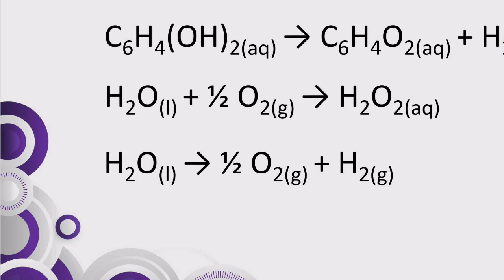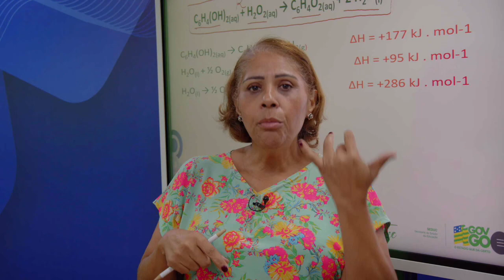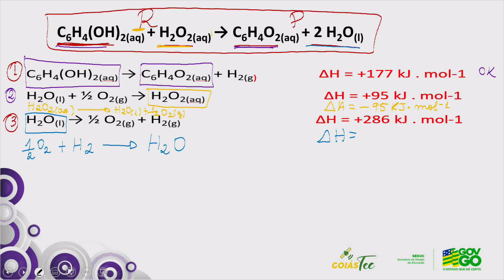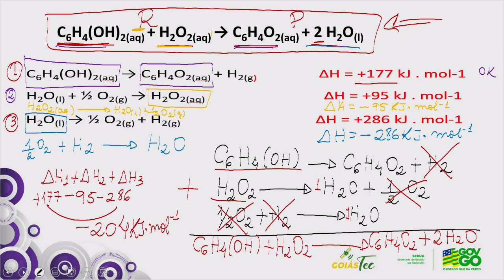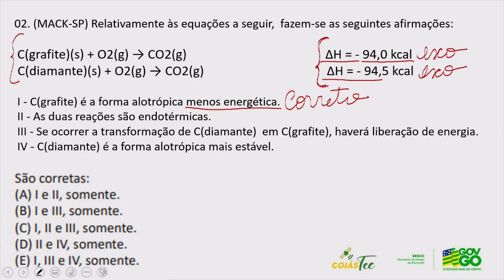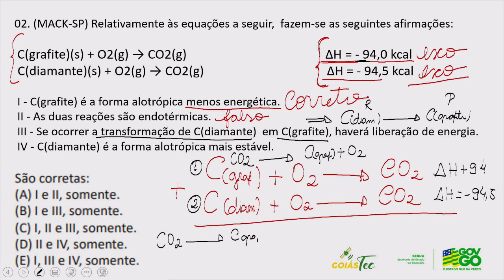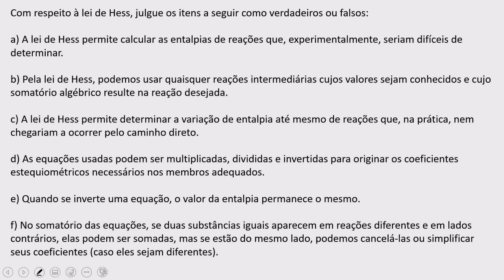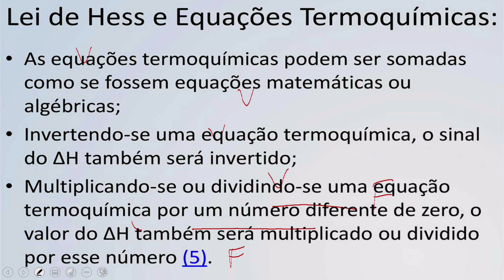2023 | Química - 07/06/2023 - 2ª Série